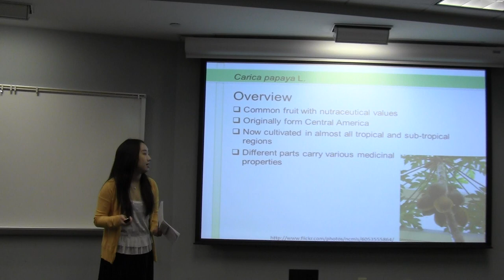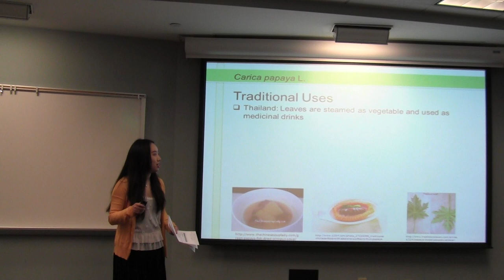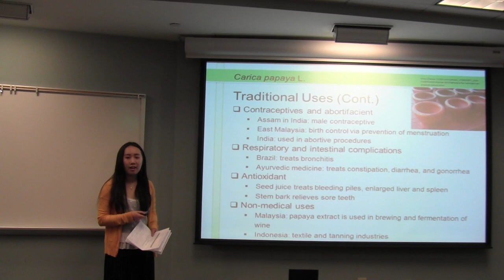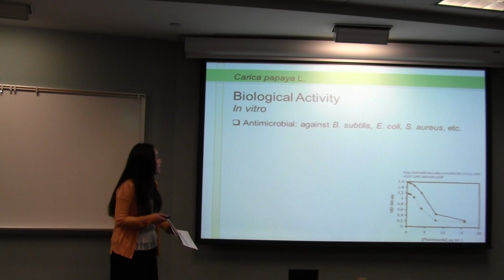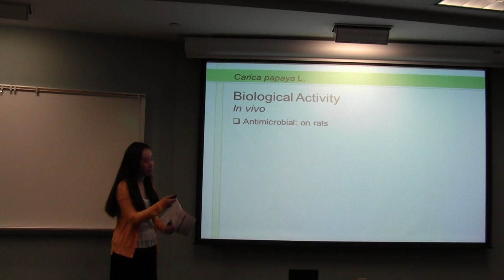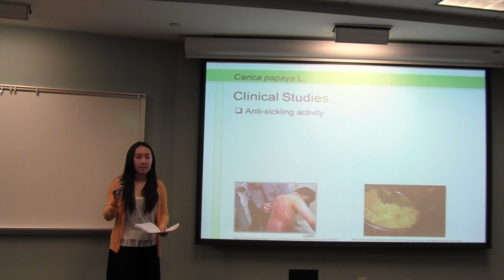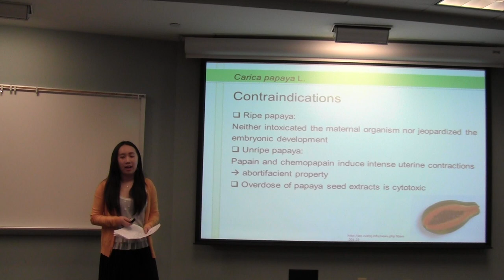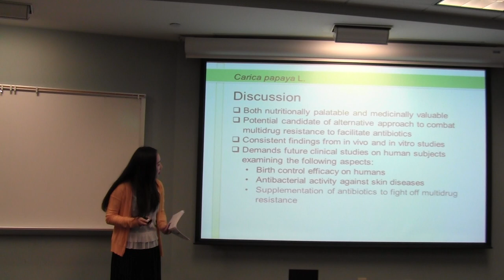Carica papaya (Papaya)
Wenting Kang gives a presentation on the medicinal properties of Carica papaya L., commonly known as Papaya. In this talk, she discusses the botanical and chemical characteristics of the plant, as well as its known biological activities. This medicinal plant monograph presentation was recorded on April 22nd, 2013 as part of Dr. Cassandra L. Quave's undergraduate course "HLTH385: Botanical Medicine and Health" offered at Emory University.